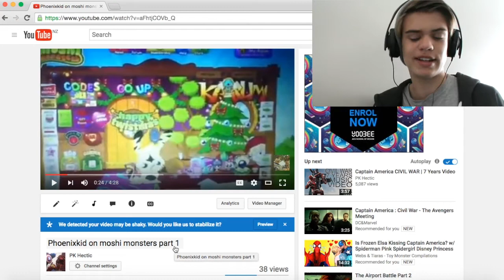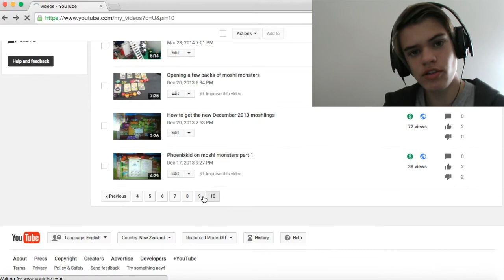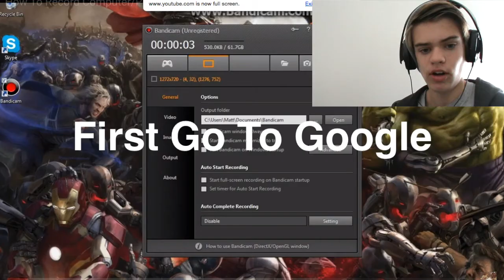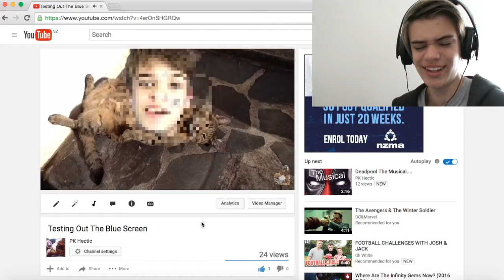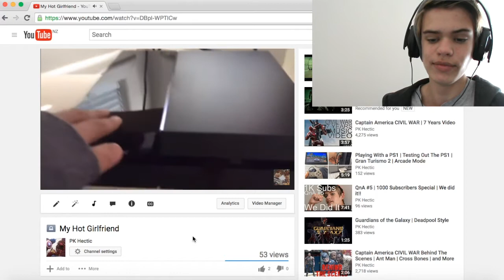Reacting To PhoenixKid | My Old Videos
My voice lol

To be in one of my QnAs be sure to give me a question in the comments down below or send me a question on twitter and ill put it in my QnA- Twitter- @phoenixkid3

I check my emails alot.